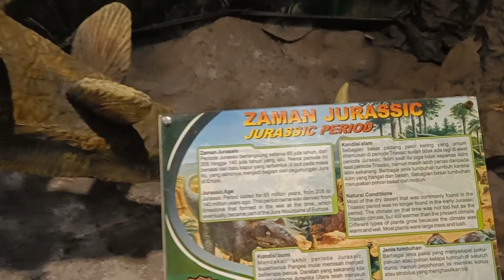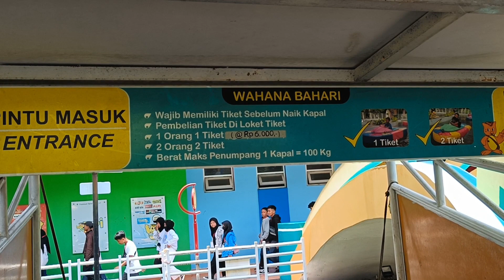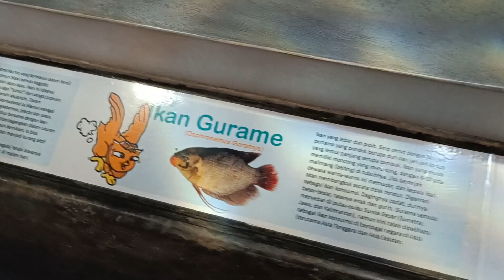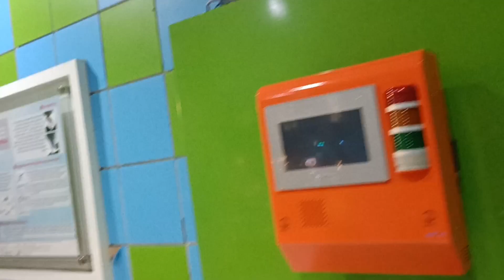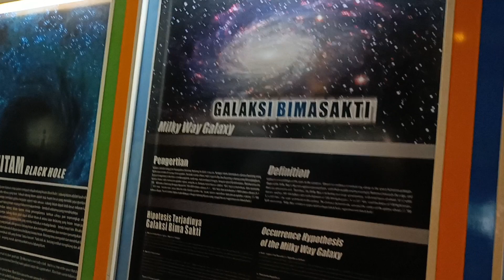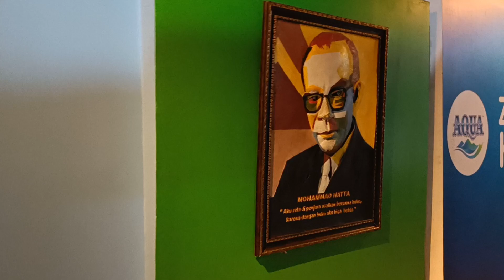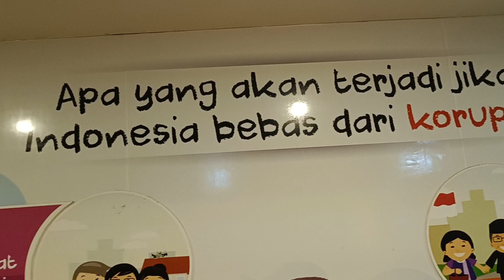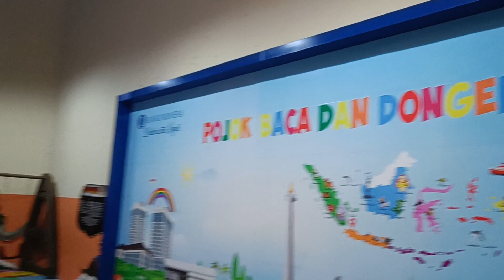Kondisi Taman Pintar terkini 2023 || Review Lengkap dan Update harga tiket masuk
Taman Pintar adalah tempat sains buat anak-anak sekolah yang cukup bagus di karenakan isi dari gedung Taman Pintar ini adalah Ilmu Pengetahuan Alam yang bisa buat mengedukasi anak-anak sejak dini agar lebih paham tentang pelajaran Alam sekitar.